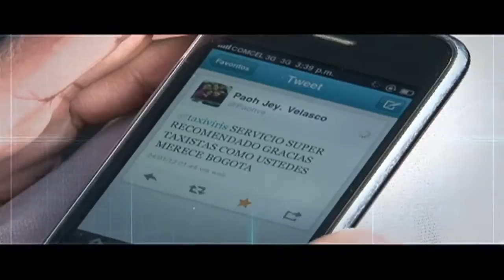Las Mipymes ahora sí usan Internet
Según resultados de una reciente encuenta realizada por Datexco, el 60,6% de Mipymes (micro, pequeñas y medianas empresas) colombianas utilizan Internet. Esta es una realidad propiciada desde el Gobierno con la finalidad de aumentar la productividad de los empresarios colombianos. En su gran mayoría, el sector de microempresarios se conectan a la red para comprar suministros, realizar transacciones financieras, hacer mercadeo de sus productos, y consultar sus cuentas de correo electrónico.

Es de recordar que al inicio de este cuatrienio, tan sólo el 7% de Mipymes estaban conectadasa las TIC. Con el programa 'Mipyme Vive Digital', se logró aumentar la apropiación de la tecnología en los empresarios. Hoy, Internet ha fortalecido importantes sectores de la economía nacional como el sector industria y servicios, agropecuario, turístico, comercio minorista y transporte, entre otros.